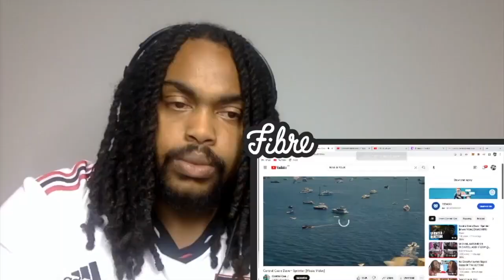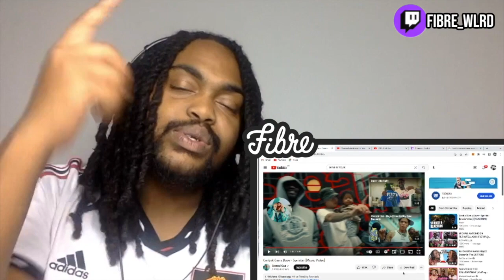Central Cee x Dave - Sprinter [Music Video] REACTION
⚪️FIBRE - DAMN (AUDIO):

 • FIBRE - DAMN (AUDIO)

DAMN SON!!! WHATS GOING ON PEOPLE.. AS YOU CAN SEE BY THE TITLE I HAVE ANOTHER LIT REACTION FOR YOU TODAY, IF YOU ENJOY MY VIDEOS DONT FORGET TO 👍🗯🔔

Follow Me For MORE CONTENT!
📺YOUTUBE CHANNELS⬇️
⚫️FIBREINC
🇫🇷FIBRE IN FRANCE
🇮🇹 FIBRE IN ITALY
🇳🇱 FIBRE IN NETHERLANDS
🇸🇪FIBRE IN SCANDINAVIA

Don’t forget to drop a comment and a like if you wanna help the channel grow it helps out a lot.. thanks in advance 🙏🏽